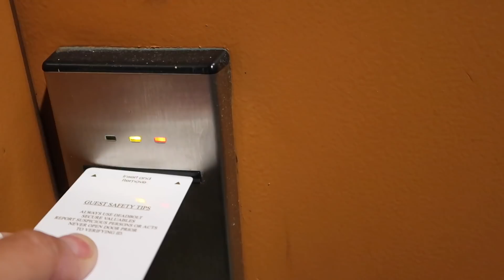Clear Lake Drop Shot Bass Fishing. Oroville Bass Masters Club Tournament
Follow us along as we compete in a local club tournament on Clear Lake, CA and catch bass with a drop shot.

They have been there from the beginning, and none of this would be possible without their support. Mention Bass Union when you go solar with them and we'll take you on a free fishing trip!